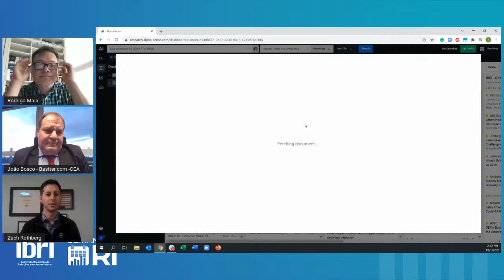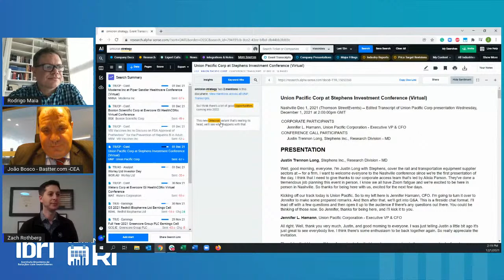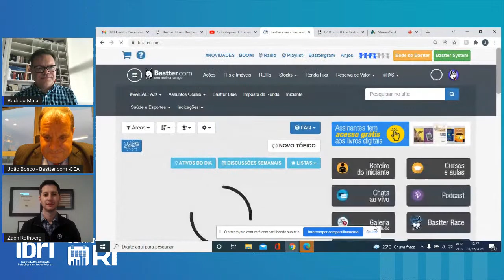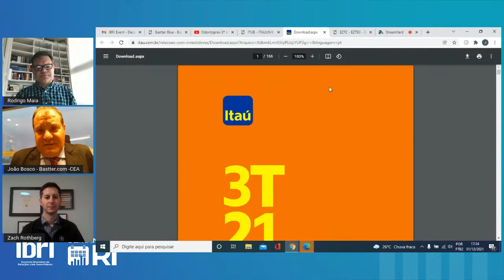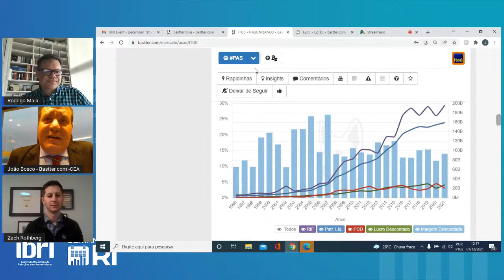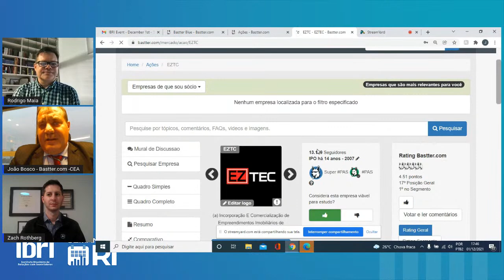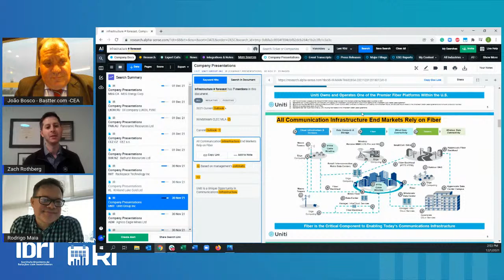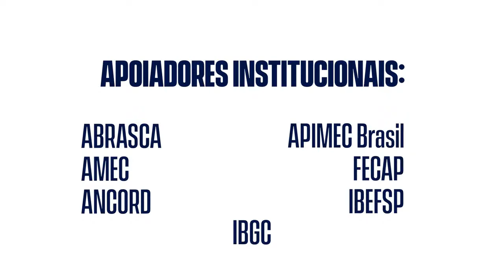Semana do RI - Painel 3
Painel 3 - "RI + Robôs - Qual a importância do digital em Relações com Investidores?"

A ideia deste painel é discutir o que o Board e C-level tem demandado dos profissionais de RI e também fazer uma provocação sobre o avanço tecnológico no mercado de capitais, o uso de inteligência artificial no dia a dia do RI, quais ferramentas os RI’s poderiam utilizá-las e se tais ferramentas agregam ou não valor para a empresa.

Moderador: Rodrigo Maia – Head de RI da Gerdau | Membro do CA do IBRI

Painelistas: Chris Ackerson - VP Product na AlphaSense
                   João Bosco – Consultor de Renda Variável da Bastter